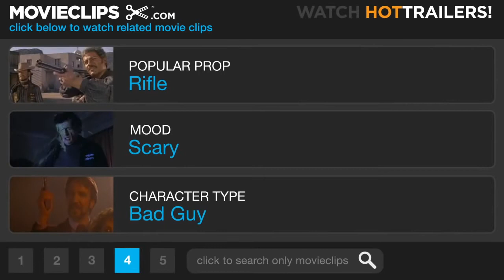A Nightmare on Elm Street 2010 Official Trailer Rooney Mara, Freddy Krueger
A re-imagining of the horror icon Freddy Krueger, a serial-killer who wields a glove with four blades embedded in the fingers and kills people in their dreams, resulting in their real death in reality.

"a nightmare on elm street trailer" "rooney mara" "freddy krueger" "Jackie Earle Haley" "Kyle Gallner" "Katie Cassidy" "thomas dekker" abarker horror mystery thriller nightmare "serial killer" scary